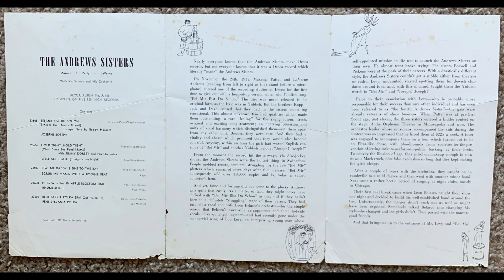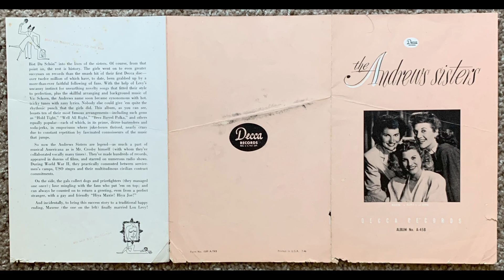Andrews Sisters Pennsylvania Polka